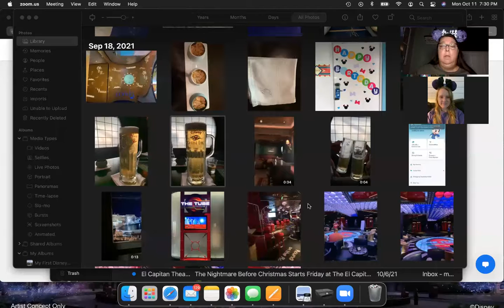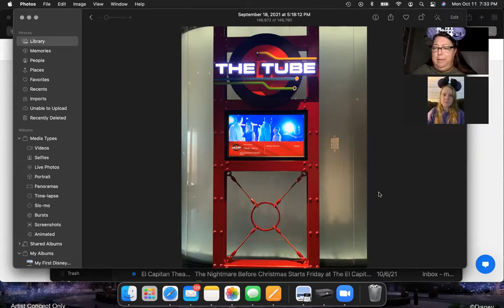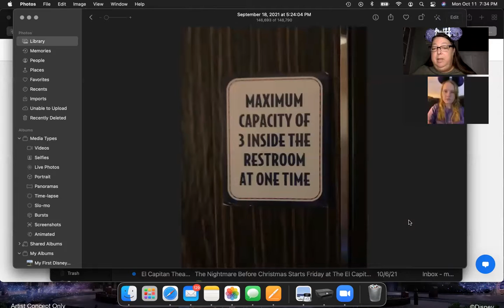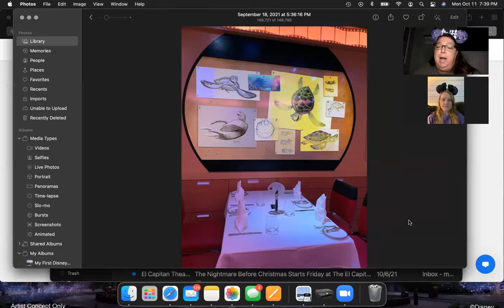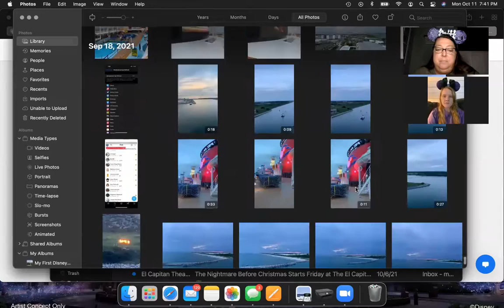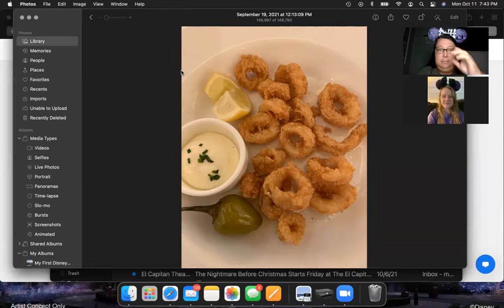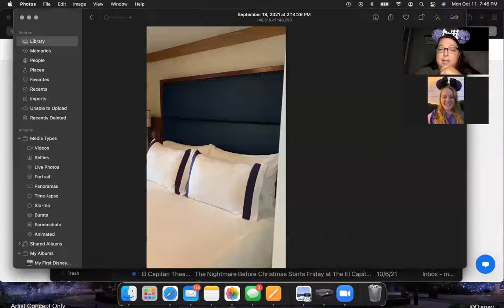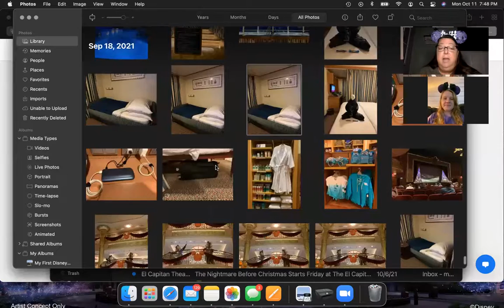HMME Disney Cruise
Lindsay and Maria from Hot Mess Magical Express talk about the Disney Cruise Maria just went on, and the covid protocols, plus a funny story from one of the game shows!